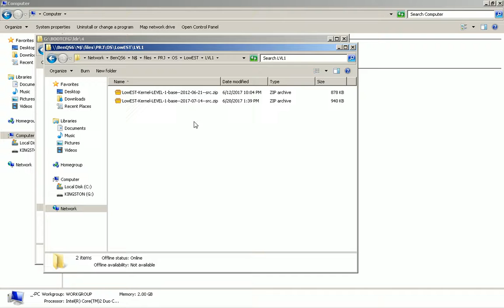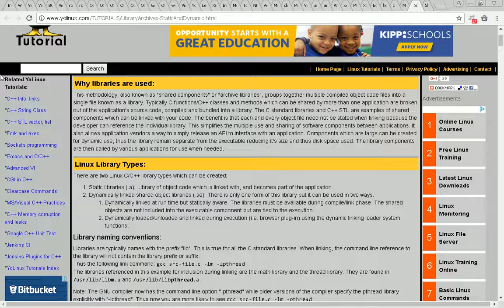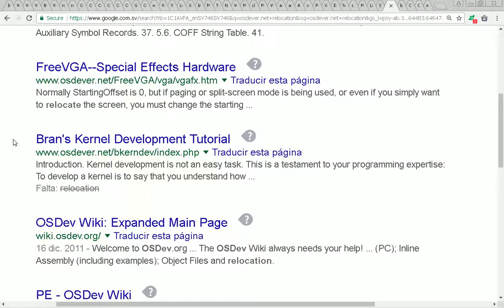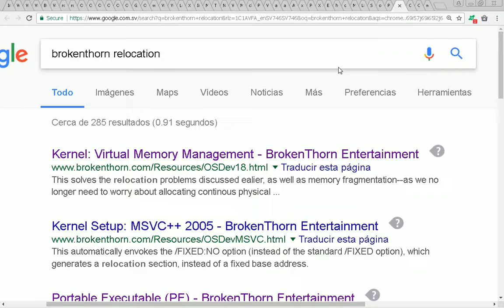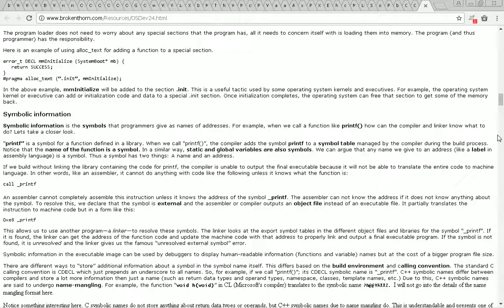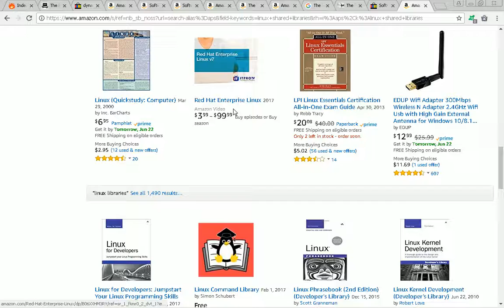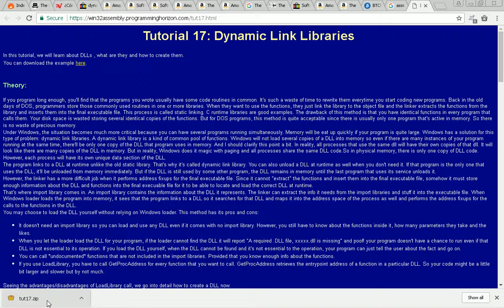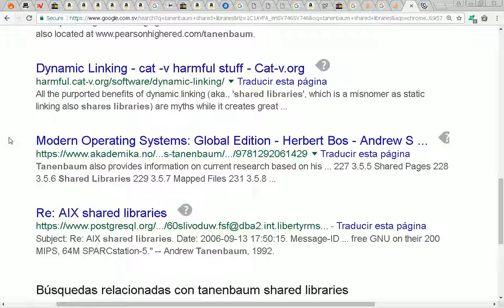2017-06-20 (Tuesday) -- Full Development Stream 0000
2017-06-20 (Tuesday) -- Full Development Stream 0000.